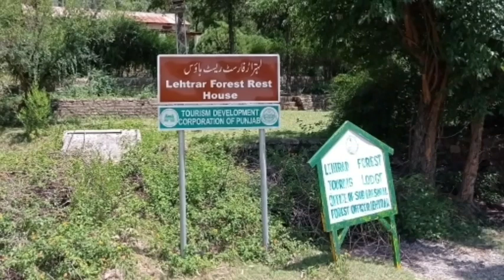Lehtrar Forest Rest House